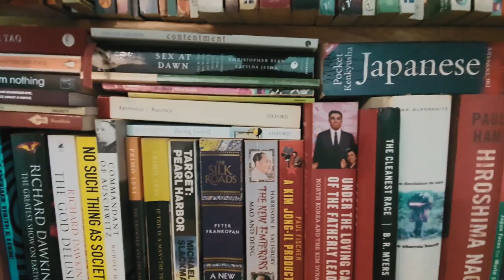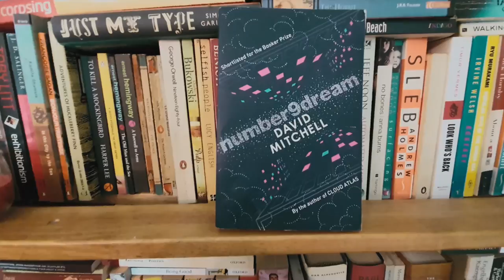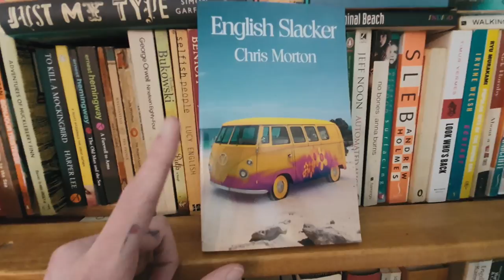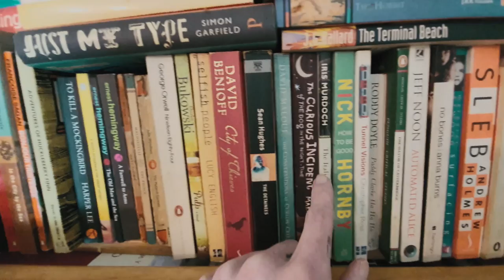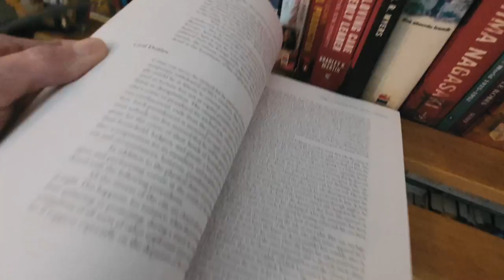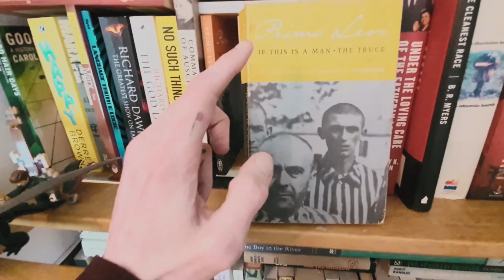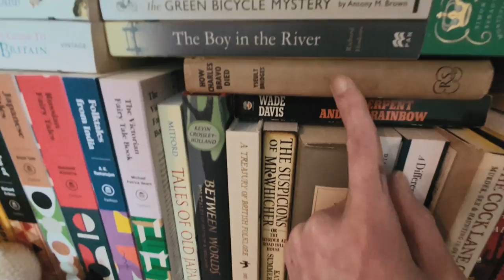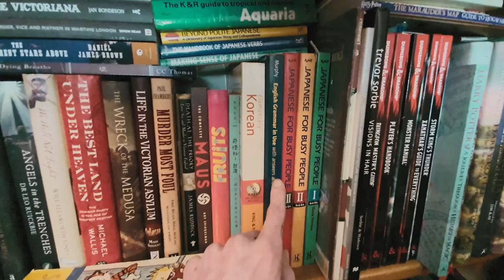A Tour of My Bookshelves | Dark Histories Podcast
So I had several requests from people to show you what's on my bookshelves. This is that. I hope it answers your curiosity. A whole lot of trash mixed with some classics is probably a decent summary!